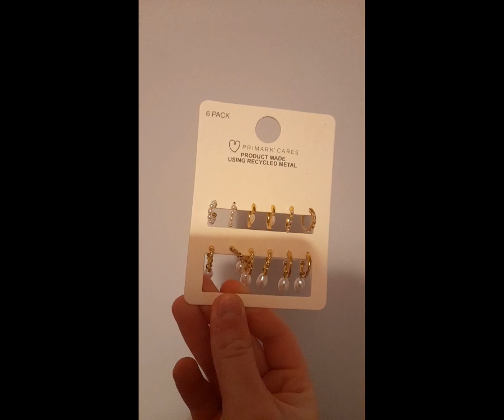Here is everything that I got from my family and friends for my birthday 😊